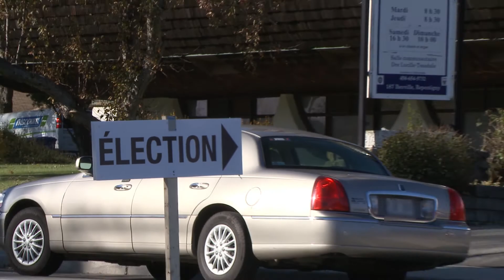Élections municipales 2013 à Repentigny